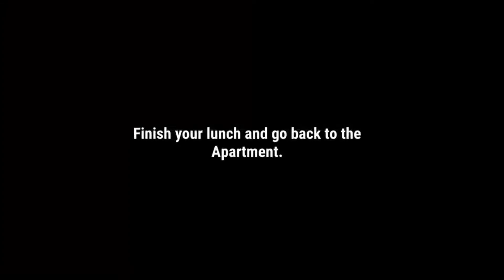Virtual Family Summer Vacation Level 24 - 37 Android Gameplay Part 3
about
with Grand Picnic Party.

Are you planning for a picnic party in your summer vacations?

Welcome to Virtual Family Summer Vacations Fun Adventures and get ready to celebrate the summer holidays with the mom and dad in virtual games. It’s the summer break and the best time to enjoy the vacations on a long family tour with the summer games and camping in the uphill areas and mountains. Kids want some fun games and enjoyment in their vacations and they insisted their mom & dad for a trip to enjoy virtual family games. Make your holidays full of fun in the family trip and enjoy the party on the beach with this virtual family picnic adventure. All the members of the happy family are much excited about this summer life simulator towards hill stations and beaches. This virtual family simulator has all the features of mom games and dad simulators with addictive gameplay